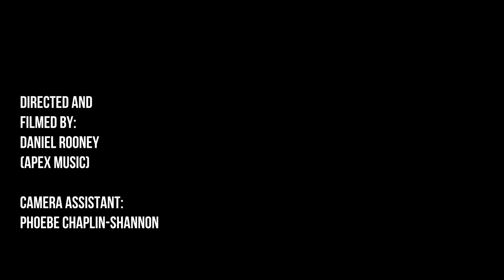MASK - Oh Darling (Beatles Cover)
A live acoustic cover of The Beatles song “Oh Darling” recorded at Apex Studios, Northern Ireland.

Following MASK's debut EP "The Truth" released in 2017, the Belfast based band have just released their debut album "The Famous"

The bands raw rock blues sound draws heavily from the 1960’s and 70’s - being influenced by the likes of The Beatles, The Rolling Stones and The Kinks to modern day groups such as The Black Keys and BRMC.

Look out for the latest blog on our website!